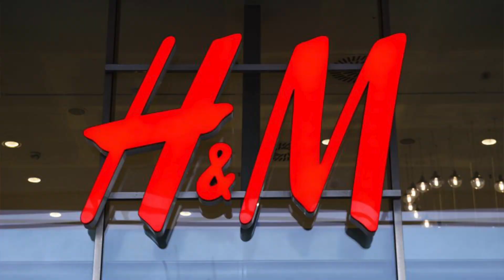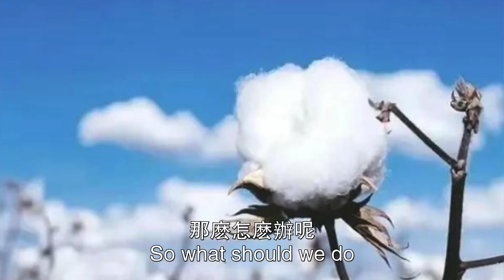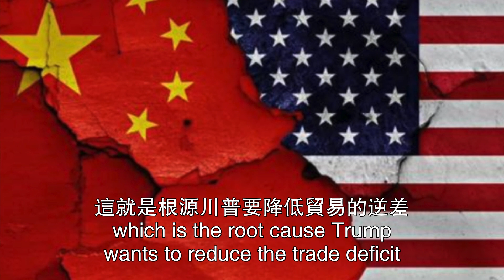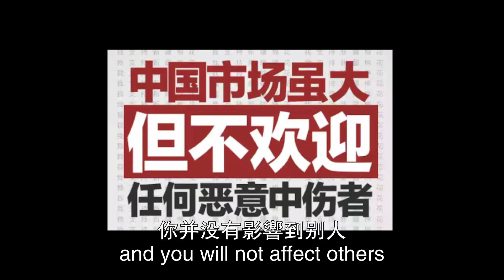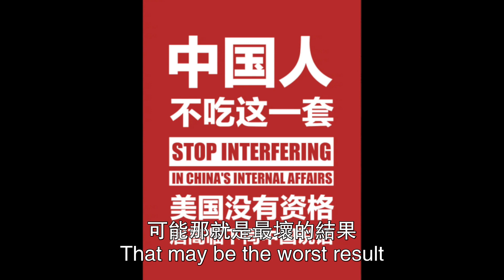抵制H&M起因真相，西方联合围剿中共。中共应对失误，最终引火烧身。战狼外交彻底失败。介绍人工采棉和机械采棉。2021.03.28NO708#新疆棉